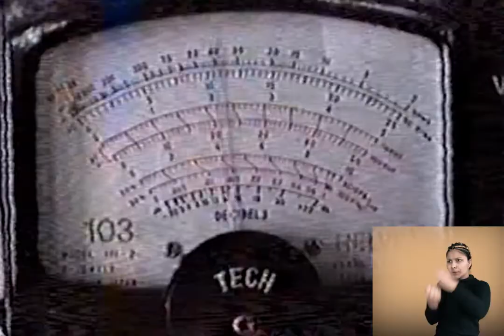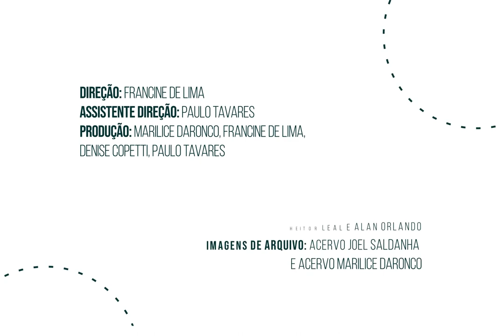Acervo Joel Saldanha - Preservar para não esquecer (com Libras) - Episódio 06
Versão com libras.